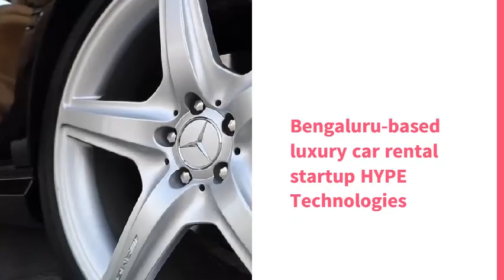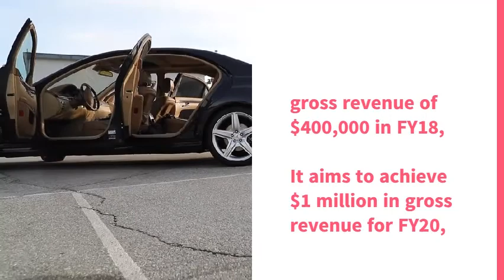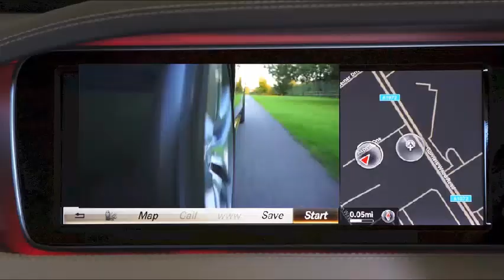Hype: luxury car rental startup | startup case study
gohype.in
Who doesn't dream of arriving in style in a Mercedes S-Class or a BMW 7? Bengaluru-based Hype, a luxury car rental service, makes this possible. Founded by siblings Raghav and Vijaya Belavadi in 2017, the platform is now operating in seven cities across India, including Delhi, Chennai, and Mumbai. It has several partners and thousands of luxury cars in its fleet.

The startup provides services in seven cities, including New Delhi, Mumbai, Bengaluru, Hyderabad, Chandigarh, Chennai, and Goa. Rentals for cars on its platform start from ₹11,000 per day for a Mercedes, up to ₹90,000 per day for supercars such as Porsche.
HYPE, which operates 2,600 cars, generated gross revenue of $400,000 in FY18, according to Belavadi. It aims to achieve $1 million in gross revenue for FY20, he said.
“We plan to take ownership of 100 cars in our own fleet. We want to get into a deeper partnership with carmakers and will look for a strategic asset financing or a fleet partnership deal," said Belavadi.
A majority of HYPE’s customers are corporate users and high net worth individuals (HNIs). It offers a self-drive option and a chauffeur-driven service as well. HYPE is also exploring an option for people to sublet their luxury vehicles directly to the platform for rentals, he said.
If the funding goes through, HYPE will join one of many vehicle rental startups who areseeking more strategic partnerships with car makrs for adding new vehicle asset